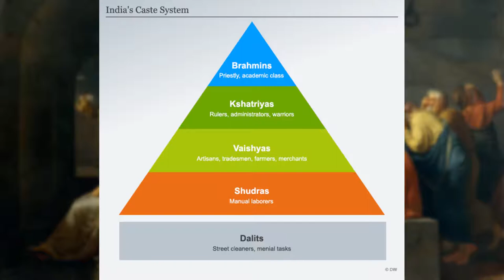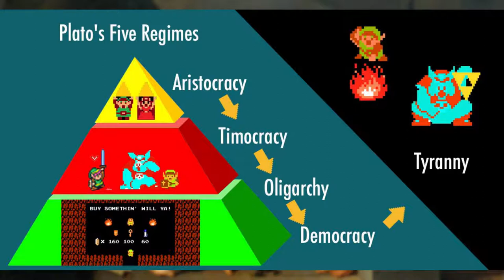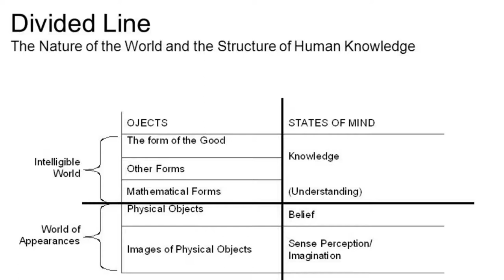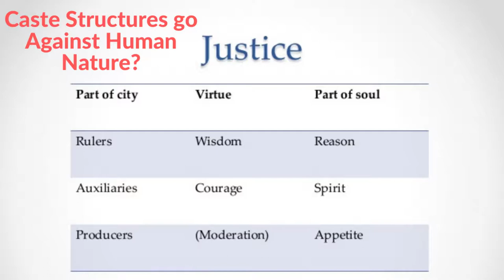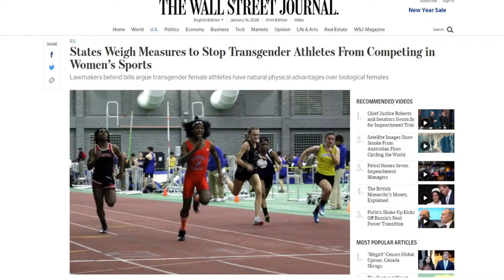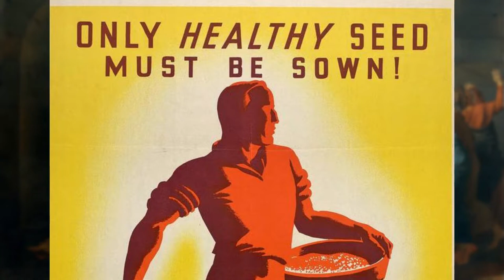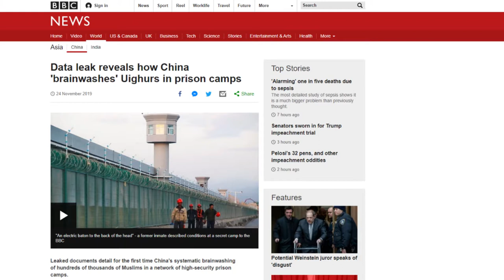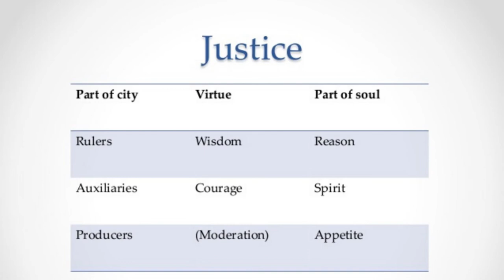Socrates Does Not Understand Human Nature | Plato's Republic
I discuss Socrates' flaws in his ideal society found in Plato's Republic. I do not think Socrates understands human nature.